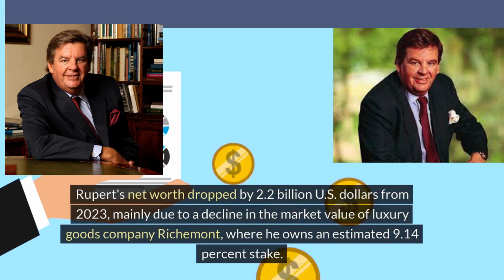Meet the Top 4 Richest Men in South Africa 2024#rich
Meet the Top 4 Richest Men in South Africa 2024